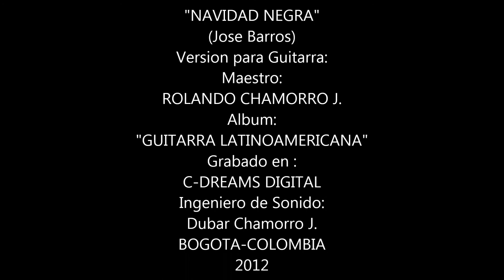ROLANDO CHAMORRO NAVIDAD NEGRA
NAVIDAD NEGRA, OBRA DEL MAESTRO JOSE BARROS, EN VERSION PARA GUITARRA, INTERPRETADA POR EL MAESTRO ROLANDO CHAMORRO J.